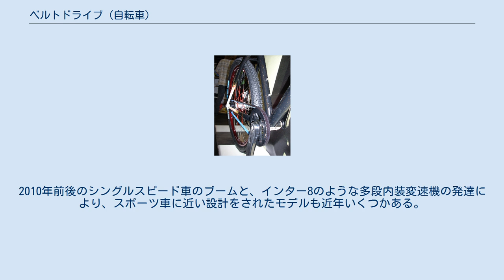ベルトドライブ (自転車)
ベルトドライブの自転車 ベルトドライブとは、クランク軸から後輪の間の駆動に従来のチェーンに代わってベルトを使用する機構。
自転車では歯付ベルトを使用する。
 人力の足踏みを動力とする自転車では、トルクの変動が大きくベルトの伸びによる歯飛びが起きるため、ベルトの張力を動的に自動調整する機構が必要である。
日本では1980年代中頃に各社から相次いで発売されたが、背景には各社がこの機構を完成させた、ということがある。
このメカニズムにより、強く踏み込んだ瞬間の脚への衝撃が緩和される。
メーカー各社がうたうベルトの踏み心地はこのことを指しているとされる。
膝や脚に優しいと感じる面もあれば、スポーツ走行の観点からはややダイレクト感に欠けると感じる面もある。
 自動車やモーターサイクル用途に使われている歯付ベルトを採用しており、ベルト内部では鉄よりも強度があるアラミド繊維やガラス繊維などで補強されているため、人力の自転車にかかるトルク程度では破断するおそれはほとんど無い。
 変速機を組み合わせる場合に必然的に採用される内装変速機は、通常3段変速程度であり、スポーツ的な走行には向かないため、スポーツ車でのベルトドライブの採用は、従来ほとんど無かった。
2010年前後のシングルスピード車のブームと、インター8のような多段内装変速機の発達により、スポーツ車に近い設計をされたモデルも近年いくつかある。
 メンテナンスフリーなどの特性を売りとして、日本では高価格帯のシティサイクル中心に採用されている。